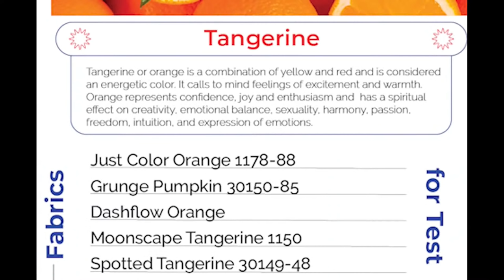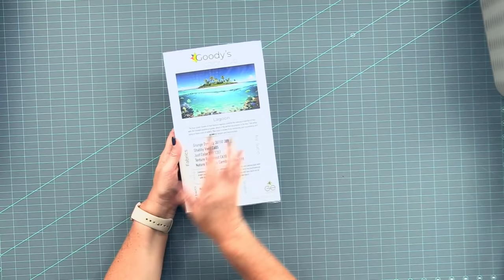Happy Friday, #86 June 3rd, 2022